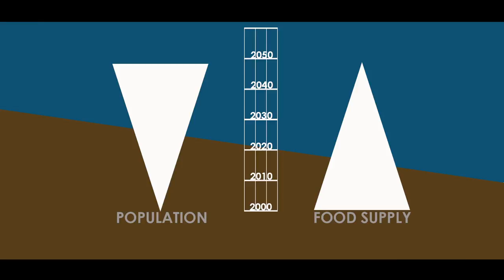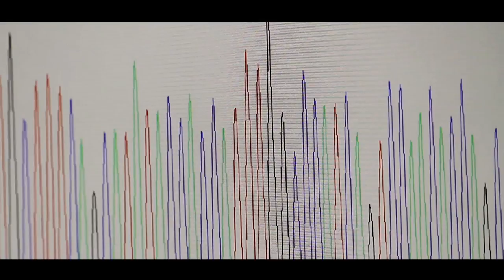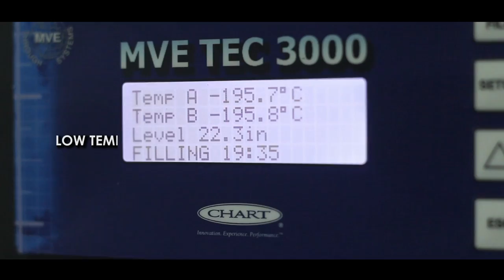LIVESTOCK BIOTECHNOLOGY AVP